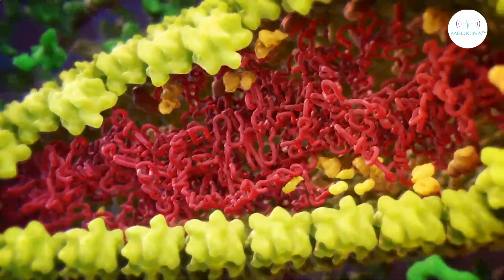Covid-19: il ruolo dell'analisi virologica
Un’attenta analisi del virus che ha causato la Covid-19 è il punto focale di questo terzo modulo del dottorato. “Il Sars-Cov2, come tutti i coronavirus, dal punto di vista biologico si caratterizza per cambiare molto poco nel tempo – spiega il Prof. Carlo Federico Perno – Questa caratteristica è dovuta a un enzima particolare che si chiama correttore di bozze, che controlla la variabilità durante la replicazione del virus. Questo enzima differenzia i coronavirus dagli altri virus a RNA, che invece hanno un’alta variabilità, come nel caso dell’HCV o dell’HIV. In altri termini, possiamo affermare che tutti i virus evolvono, così come ogni essere vivente, ma i tempi di evoluzione di un coronavirus sono molto più lenti degli altri. Quindi è molto difficile pensare che il coronavirus possa modificare la sua capacità replicativa o la sua virulenza nell’arco di pochi mesi.